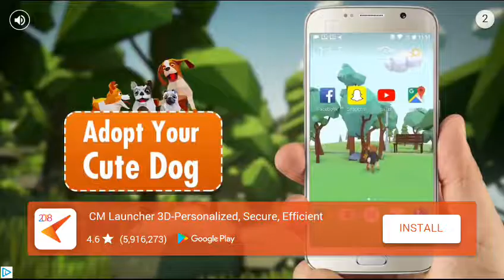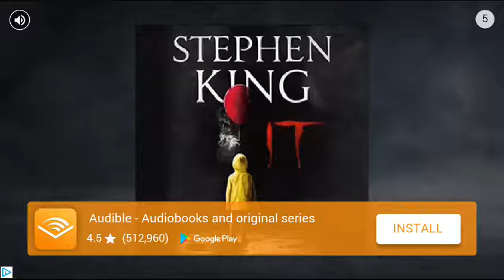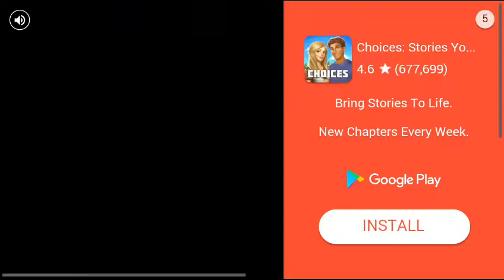Trying out a getting over it clone!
Sorry for ads